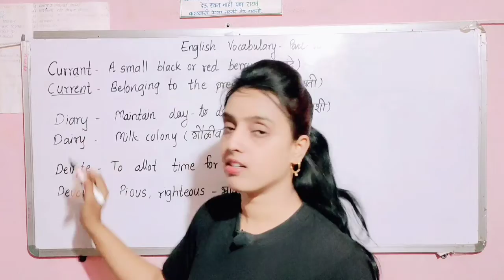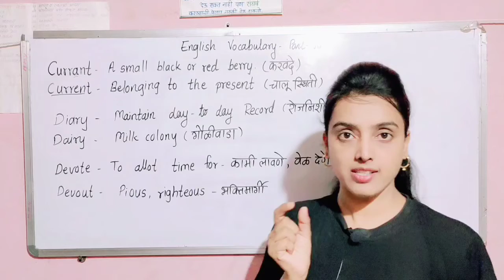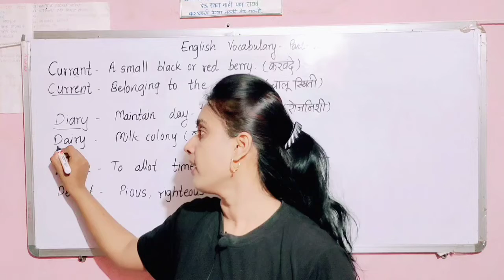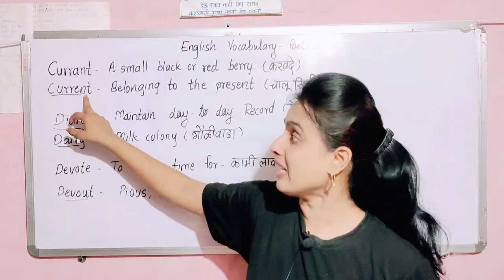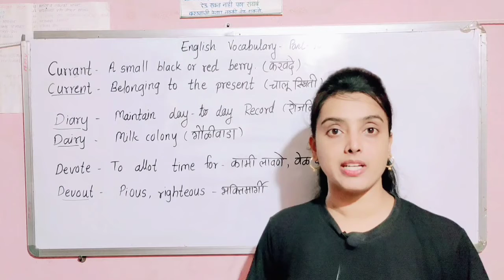Day 10! English Vocabulary!! Part 10! Learn within a minute!!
Words liable to be confused! PART 10

Daily only one minute - preparation of more than 20 marks!